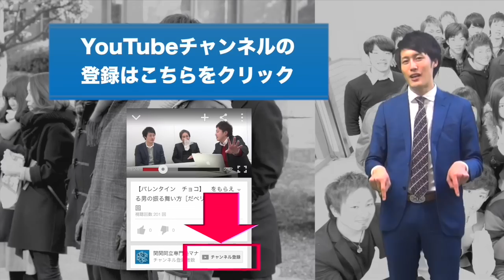関関同立に高３の４月から勉強始めて間に合うのか？［受験トーーク］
関関同立に合格する為に非常に大切なマインドをお伝えしています。間に合うのか？と心配している方は動画を見てマインドセットしてくだい。